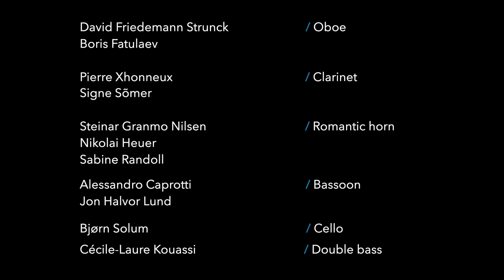Dvořák: Serenade for winds, Op. 44 / Oslo Kammerakademi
The Oslo Chamber Academy (Oslo Kammerakademi) performs Antonín Dvořák’s Serenade Op. 44 at the Norwegian Opera 6th of September 2020.

I. Moderato quasi marcia
II. Menuetto. Tempo di Menuetto - Trio. Presto
III. Andante con moto
IV. Finale. Allegro molto

Oslo Kammerakademi:
David Friedemann Strunck – Oboe and Artistic Director
Boris Fatulaev – Oboe
Pierre Xhonneux and Signe Sõmer – Clarinet
Steinar Granmo Nilsen, Nikolai Heuer and Sabine Randoll – Romantic horn
Alessandro Caprotti og Jon Halvor Lund – Bassoon
Bjørn Solum - Cello
Cécile-Laure Kouassi – Double bass

Sound recording: Thomas Wolden
Vegard Landaas

Video recording: Adrien Le Gall

This video recording was made possible with the kind support of
Arts Council Norway
The DNB Savings Bank Foundation